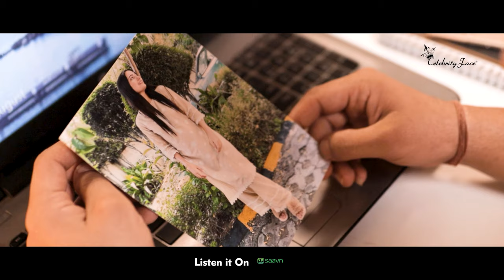Ek Pal Tha | Gagan Mongiya | Saloni Tyagi | Celebrity Face Originals | Shivam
Song : Ek Pal Tha
Starring : Gagan Mongiya & Saloni Tyagi
Singer : Shivam
Writer = Ayush gupta
Music Producer = Giant Beat
Produced by : Rakesh Dwivedi & Kiyoo Clothing
Label : Rakesh Dwivedi Productions
Directed by : Vishay
Location : New Delhi
Makeup by : Manoj & Team
Coordination by : Firoz, Kulsum, Gulafsha, Manish etc